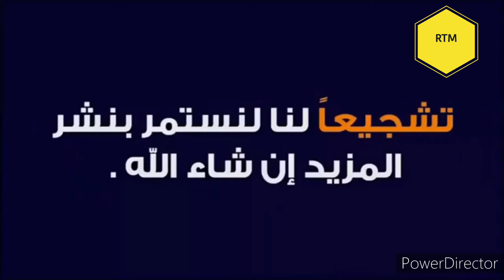مرحبا بكم بوهران J&M_Oran_2022